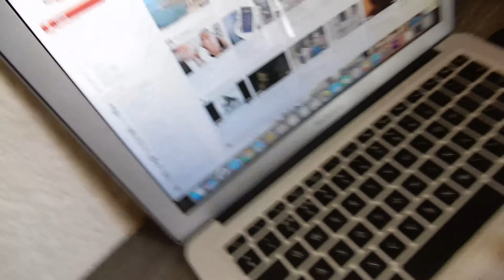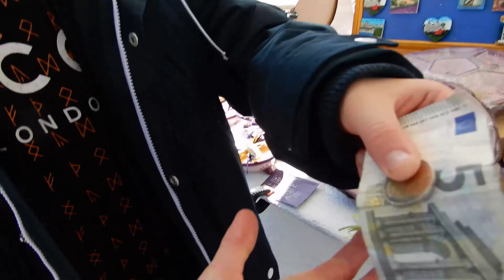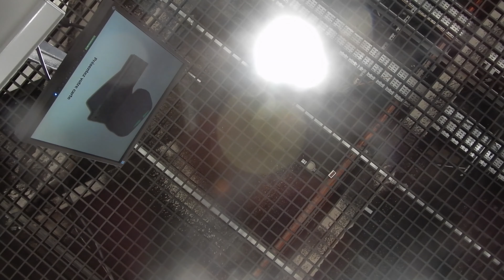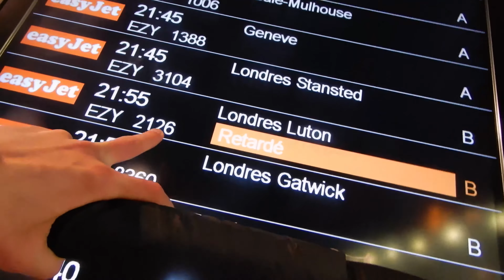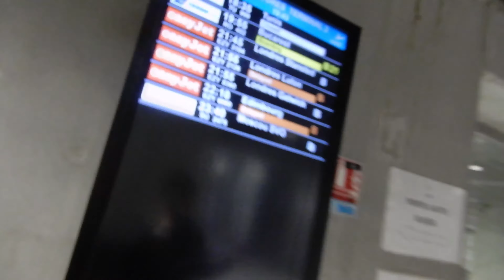AIRPORT BOARDING STOPPED HIM!!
AIRPORT BOARDING STOPPED HIM!! Thank you everyone for supporting this channel :) Enjoy Life.

Enjoy Life Store: (STILL TO COME)